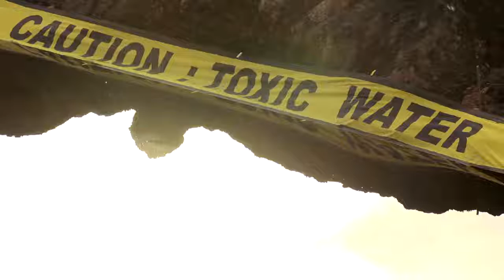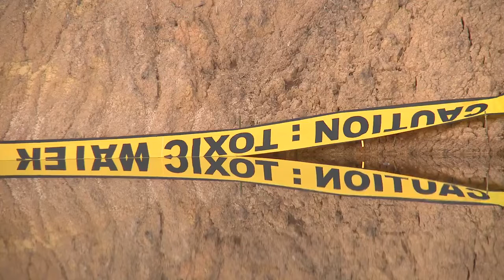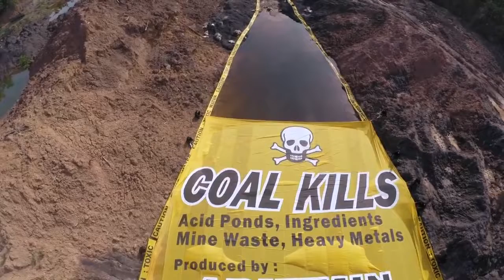MANUSIA, ALAM DAN TUHAN